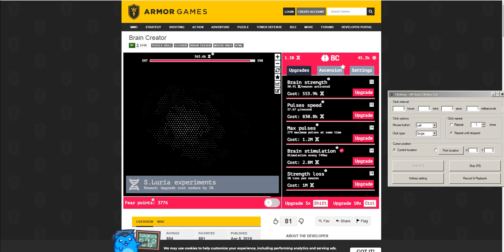QuSa E803 9